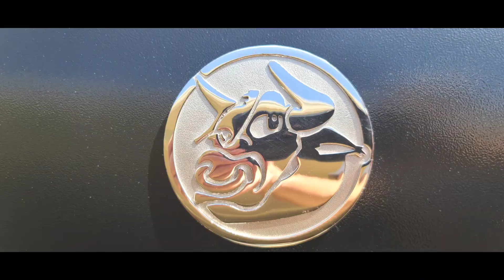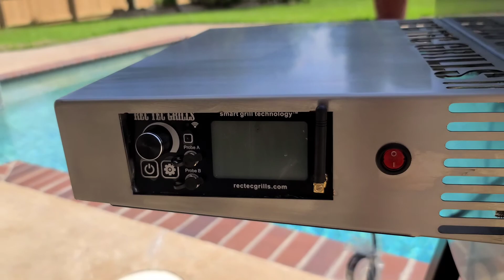Rec Teq RT-700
A quick teaser of one of the best pellet grills out there.